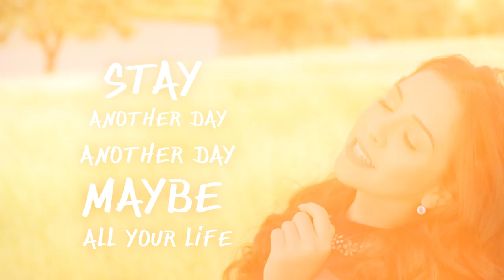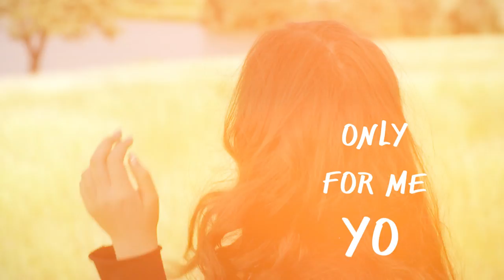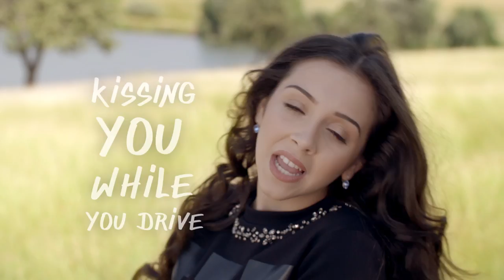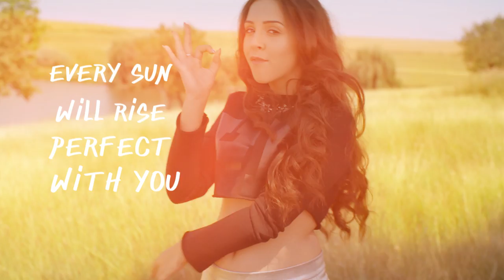BiBi feat. Jimmy Dub & KLYDE - Road to Monaco (Lyric Video)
Composed by: Cristian Tarcea, Marcel Botezan, Sebastian Barac, Eric Turner, Julimar Santos Oliveira Neponuceno
Lyrics by: Eric Turner, Julimar Santos Oliveira Neponuceno
Arranged by: Cristian Tarcea, Cornel Ursache
Published by: Roton Music Publishing, Empire Music Management

Lyrics / Versuri:

Drive, something like a hundred on the freeway
Final destination, take the fast lane
I can feel the rhythm of your beat babe
And I love it, yeah ooh

Move it don't stop it (Adelante)
I wanna know your name (Adelante)
Hey mami dame mas (Adelante)
Only for me oh
I wanna feel your taste (Adelante)

Stay another day, another day
Maybe all your life, kissing you while you drive
The road to Monaco, Andale
Stay another day, maybe all your life
Every sun will rise, perfect with you

I, I can break the walls it could be easy
Rumble in the cage you won't believe it